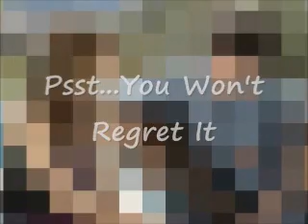I'm Pregnant By My Teacher A Nacy Pregnancy Story Episode 11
Hola! Queso! Prego! Wait- that's Italian. lol

Nick'sPov-

I arrived at the party venue dressed to impress. Corny, I know, but I was looking pretty good if I must say myself. I spoke to a few old friends and band mates before spotting Macy. I wasn't all that surprised she was here. I mean, she is Heath Misa's daughter. She probably gets invited to these kinds of parties all the time.

"Just the man I was looking for." Macy says hugging me loosely. "I figured you'd be here since my dad's going on tour with your brother and all." She says her eyes skimming over my face lazily.

She looked kind of, intoxicated. "Mace, have you been drinking?" I asked.
She shook her head then giggled, "Maybe a little. I only had some kind of fruity thingy. Greg made it. It doesn't really hit you until... like... what was I talking about?" she laughed again.

I found myself laughing at her drunkenness. "Well, I want to try some." I said brushing back some loose hairs from her face. She squealed and led me to the bar.

"Two frooty tootys pleeeease." She yelled to the bartender. She turned back to me, "It was named after the Little Richard sooong." She said singing the word 'song.'

"I see." I laughed. "You said it backwards. But ok."

The bartender handed us our drinks. "All drinks on Little Misa are free." He says nodding to Macy who was licking all of the salt off the rim of the glass.

"Uh! Can I get that trone? Can I get than remmy? Can I get that coke? Can I get that henny? Can I get that margarita on the rock, rock, rocks? Can I get salt all around that rim, rim, rim, rim, Greg. I was like 'Yo Greg, do you think you could give me 10 tequila shots?" She rapped.

"Coming right up." Greg complied.

Just then Like A G6 Started pouring through the speakers. Ironic because Macy really was getting slizzured. We starting downing drinks at the bar, taking shot, after shot. Pretty soon, we were both pretty wasted.

"Rockstar, white style, might don't make it. Living like a click something something wasted. Party party party let's all get wasted!" Macy sang, screwing up the lyrics.

But I was too drunk to care. I was more concerned with the way her neck tasted, and how hot her skin was under my curious finger. "Let's take this party somewhere else." I moaned against her neck.

"There's a motel across the street." She moaned before kissing my lips gently, teasing me. "Let's go." She says pulling my hand out of the venue, across the street, to the check in desk, then up to room 222.

Thoughts? Jizzing? Complaints? Miss me?
Next one get's a little heated ooh.